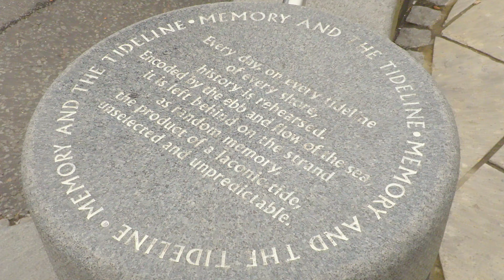Anglo-Continental Club 50+ Trip to Poole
Anglo-Continental’s Club 50+ enjoyed a student trip to Poole on the 30 May 2018. The students visited Poole's historic town centre, Poole Quay and the Poole Museum.